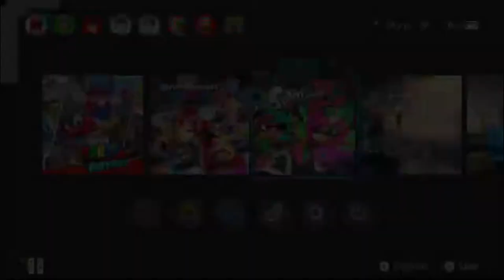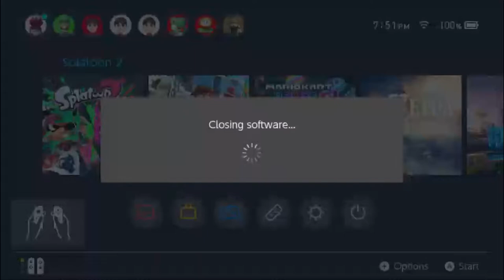Super Mario Odyssey and Splatoon 2 Live #29, 1